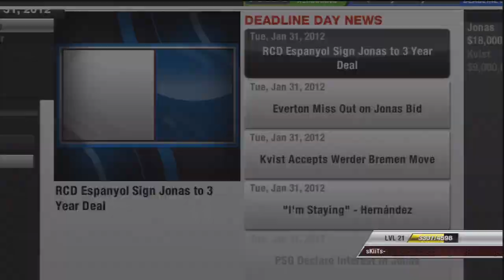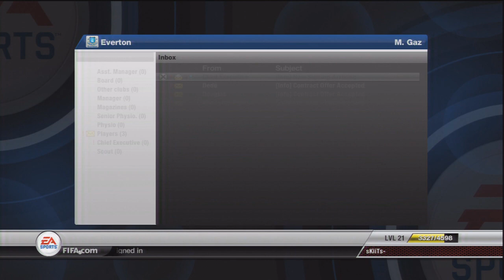FIFA 12: Manager Mode LIVE Commentary - Episode 11: "Transfers"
So in this Episode, we play Manchester City, as well as seek players in the Transfer Deadline day.